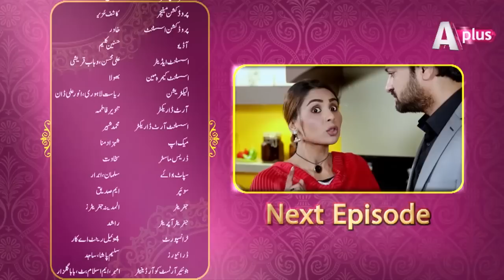Kaisi Khushi Le Ke Aya Chand - EP 57 | Aplus | CAA2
Kaisi Khushi Le Ke Aya Chand - Episode 57 | Aplus